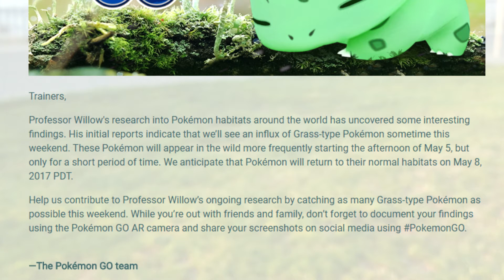♥ NEW POKEMON GO EVENT! INCREASE IN GRASS-TYPE SPAWNS! SIX HOUR LURES! ♥ Pokemon GO Grass Event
New event in Pokemon GO! Easier to get Grass spawns! May 5th- 8th only! Could Niantic also be secretly adding Shiny Bulbasaur!? :O Also Lures are now six hours long again! :D